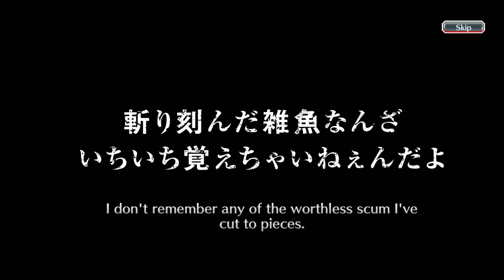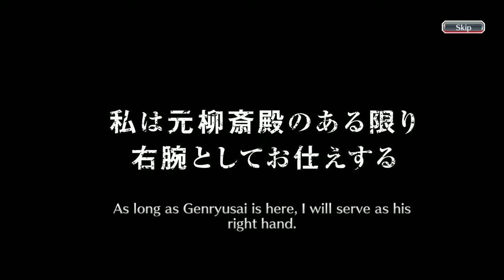Summon Individual banner Nnoitora | Bleach Brave Souls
Yeahh welcome ;)
Today I farm and  multi pull summon

Thanks for klik my videos

Btw,
I open Service farming/grind Orb from story and sub etc..
1000 Orb:  50k/ 5$
2000 Orb:  100k/ 10$
FAST and trusted ;)
5-6 Hours 1000 Orb ;)
And I sell much account + orbs much
Pm me if u interested!
FAST and trusted